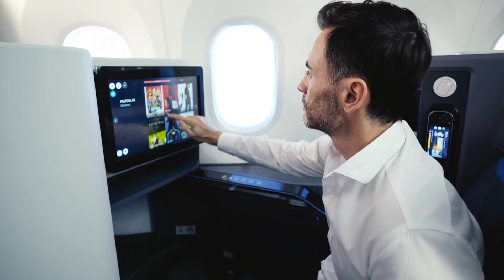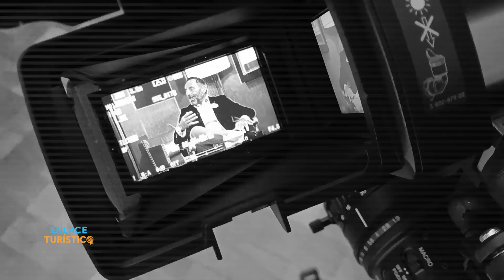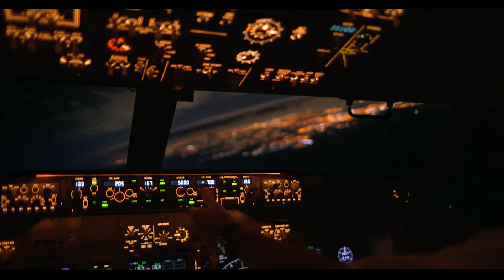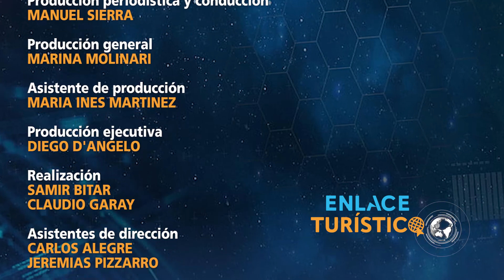JAVIER MORENO vicepresidente senior de ventas y mercadeo de Disney Destinations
El Mundo Disney es imaginación, es la posibilidad de vivir momentos únicos entre padres e hijos, es sumergirse en un mundo de fantasía en donde la experiencia del visitante es lo más importante. Y eso no sólo en Disneyland o Walt Disney World sino en todo el mundo, y muy especialmente en los Cruceros Disney.